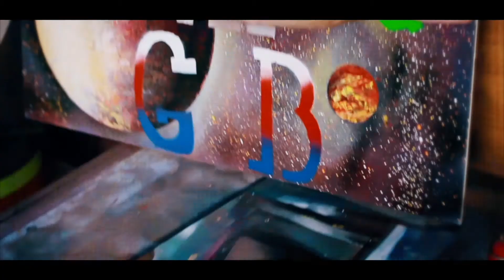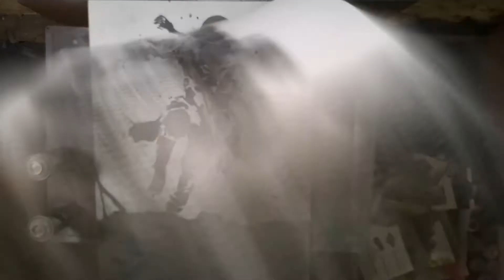Magic Art GB- Poppy Field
Hello! I am an artist who uses spray paints to create a range of different artworks that include pieces based around music, sports or popular culture. I am also able to create personalised designs and custom orders, just let me know what you need and I will bring your idea to life.  I pride myself on only using hand-made templates and ensuring the uniqueness of each image All pieces come in an A1/ A2 formats but the size can be changed depending on your personal preference. My work can be found at:

If you are interested in any of my work or require a personalised piece, write to “Magic Art GB”.

Witam , jestem artystą wykonującym obrazy przy pomocy farb w sprayu. Korzystam tylko z własnoręcznie wykonanych szablonów i pomysłów. Tworzę w tematyce muzycznej ,sportowej oraz na specjalnie  zamówienie w formacie a2 ( Możliwość zmiany rozmiaru w zależności od upodobań)Wiecej moich obrazów znajdziesz na stronie: (linki wyżej)
Jeśli jesteś zainteresowany którąś z moich prac lub kompletnie nowym projektem napisz do"Magic Art GB" Gwarantuje unikalność każdego obrazu jak i konkurencyjne ceny. Pozdrawiam